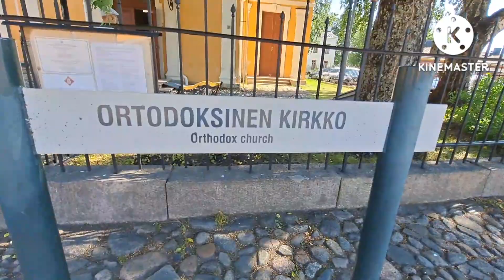The historical Lappeenranta fortress visit,wonderful views of Saima lake,visit Art museum, Cafe' etc